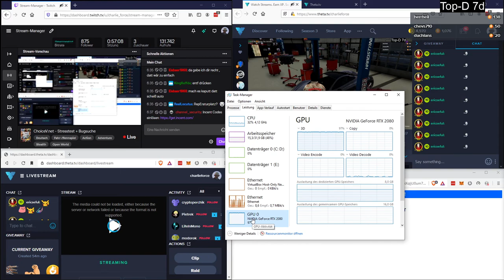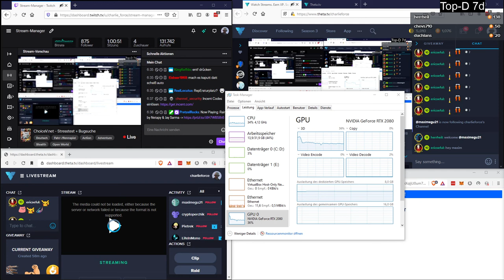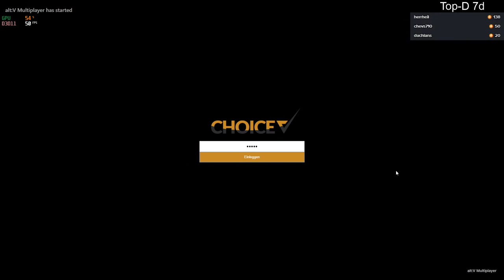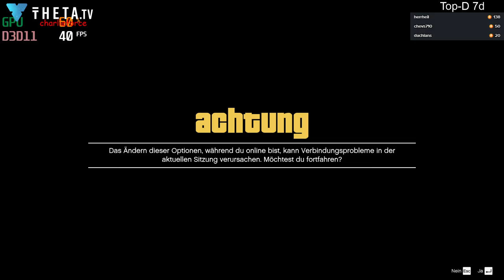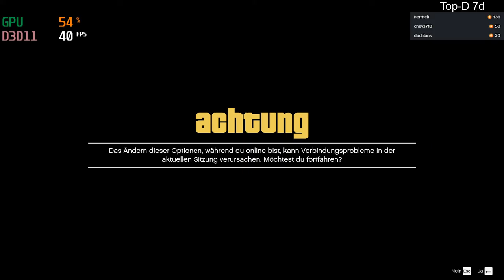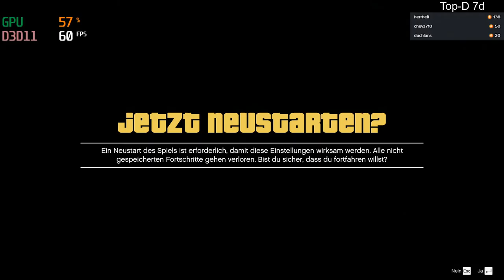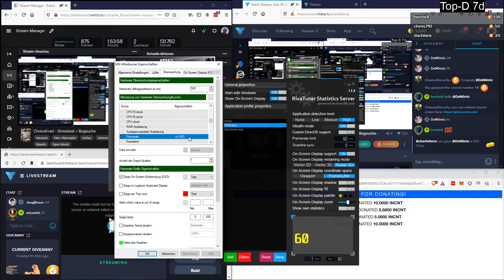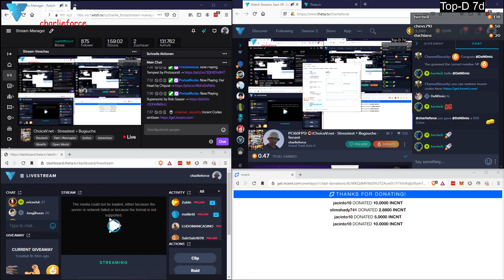2020 05 31 ChoiceV.net Stresstest + Bugsuche